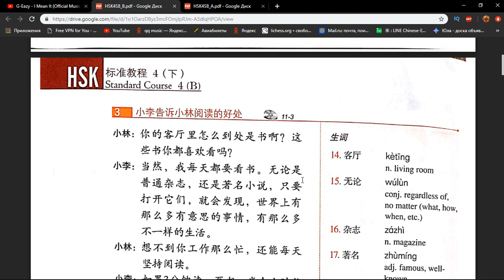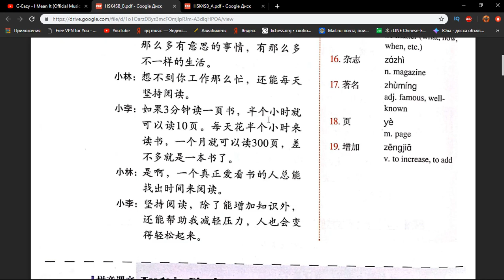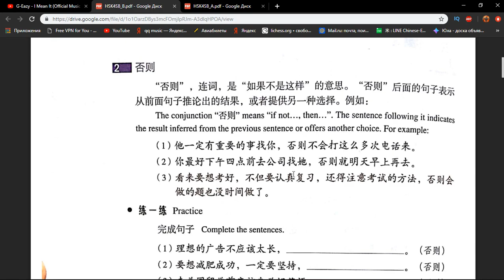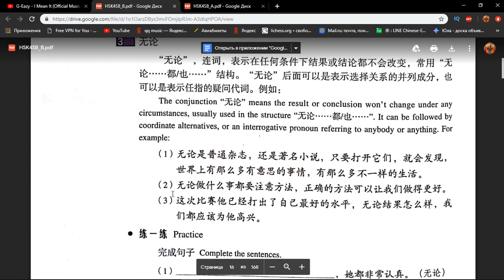Hsk 4 разбор текста